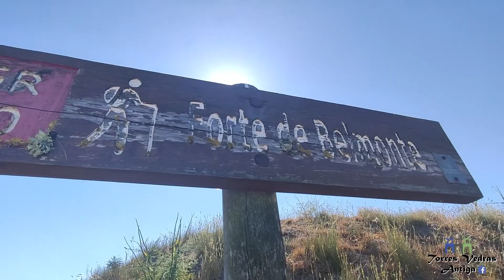O antigo Forte de Belomonte, localizado no Casal Belomonte, São Pedro da Cadeira, Torres Vedras.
Era uma fortificação para 250 soldados e quatro canhões de 9 libras.
Esta fortificação era a n.º 145, do antigo sistema militar defensivo das Linhas de Torres Vedras, fortificações erguidas entre 1809 e 1810, para a defesa de Lisboa das Invasões Francesas / Guerra Peninsular.